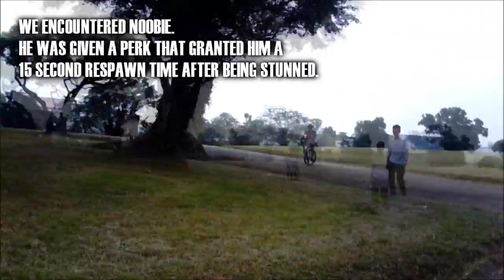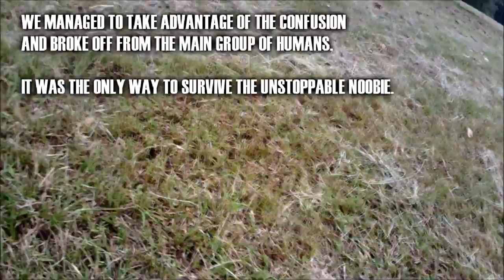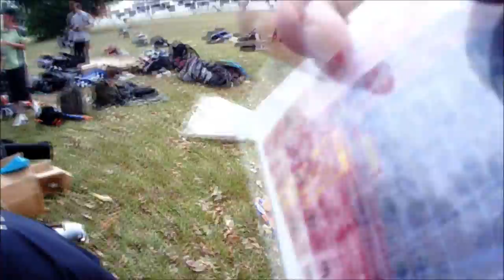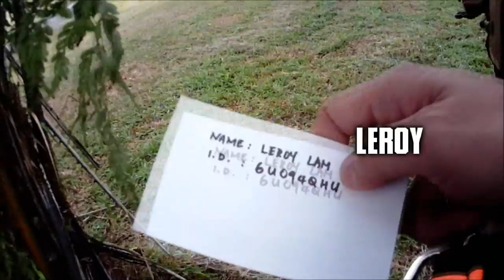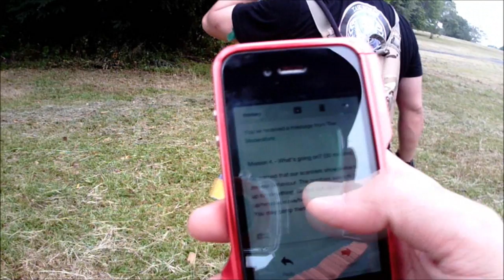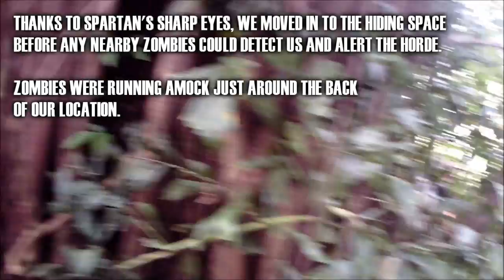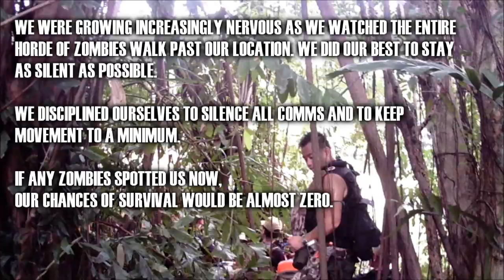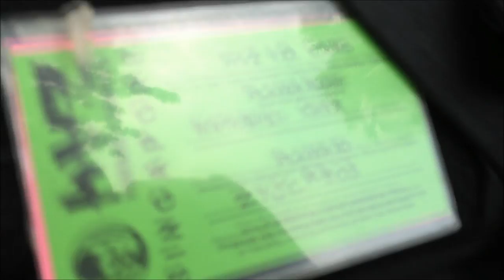PWND #62: Humans vs Zombies Singapore + Area503 + Nerf Rifle Holsters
PWND Episode #62: First ever Singapore HvZ game + Area503 Nerf Hobby Accessories + Great Nerf Blaster Sleeves

I actually got my "Elite Deploy" mod to work... and then the catch plate broke. Oh well.

And, check out Area503's 3D printed Custom Longshot Jamdoors! I got my name printed on it, SICK!

Also, it seems that my Zombie Strike Crossfire is a pre-production model. Hmm.

I got myself a pair of improved, bootleg Nerf Zombie Strike Blaster Sleeves. They work wonderfully. I've still not gotten permission to release more info about it... Sorry guys!

And finally, I'm proud to announce that I was a part of the first ever Humans vs Zombies game held in Singapore. The experience was pretty amazing. There were hiccups here and there, but that's to be expected since it's the first time this game was being held here right?

(Tell him pSyk sent you!)